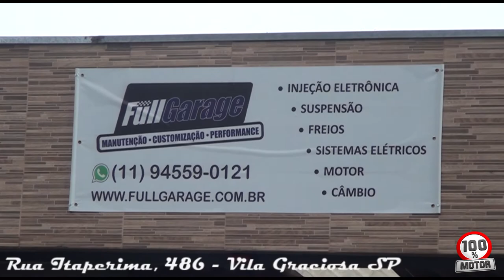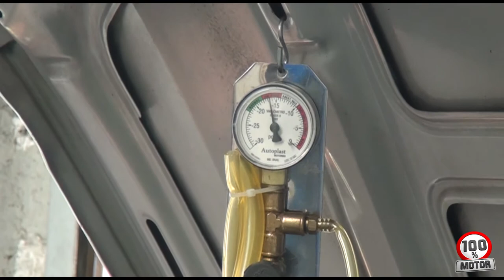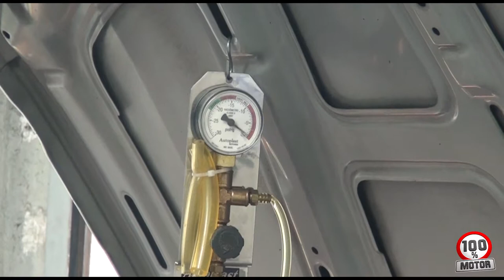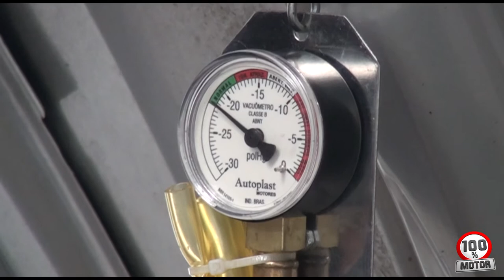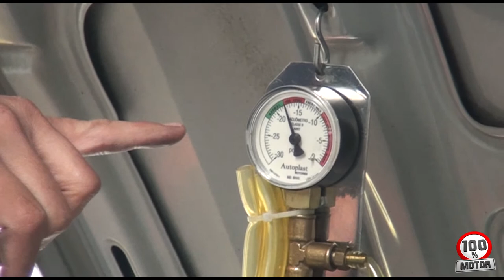Processo de descarbonização com Autoplat na oficina Full Garage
Estamos apresentando este super produto da Autoplast que faz a descarbonização e demonstrando o processo na Oficina Full Gararge.